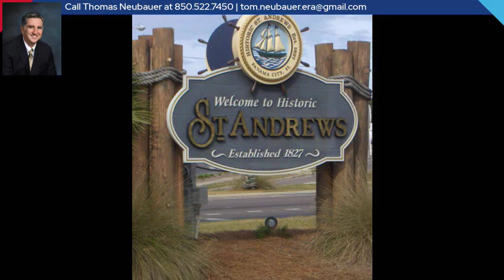2509 W 13th Street, Panama City, FL 32401